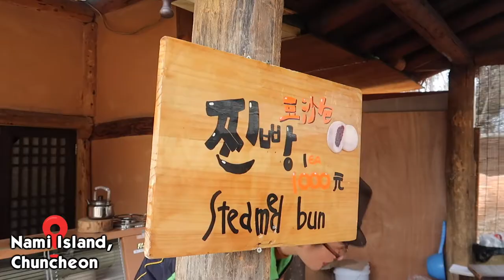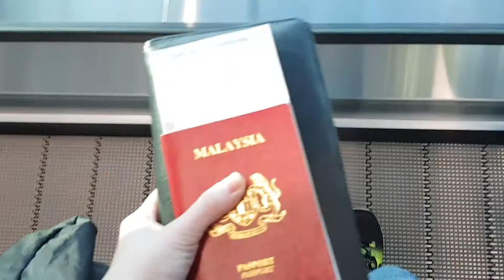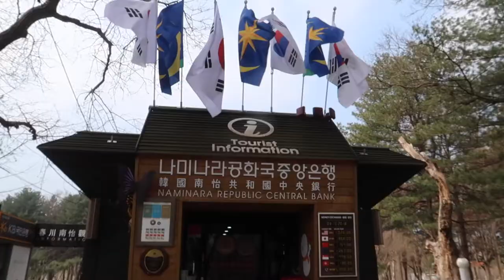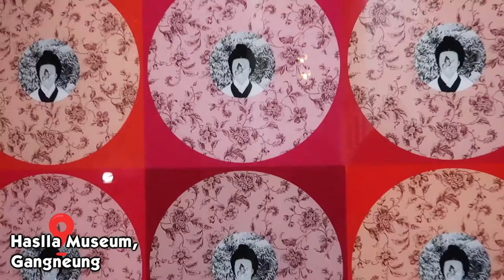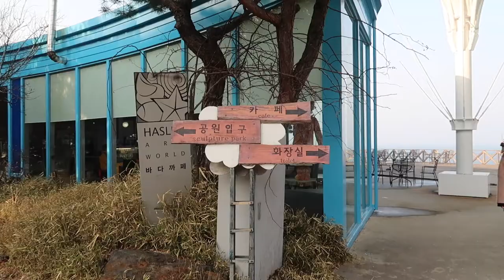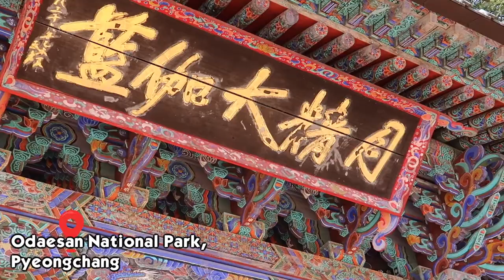MOST BEAUTIFUL NATIONAL PARK & KNEELING 108 TIMES?! \\ Gangwon Province Vlog \\ JQLeeJQ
I've finally visited Nami Island for the very first time, walk through a beautiful forest, saw a National Treasure, and kneeling 108 times for the prayer beads making experience!

Gangwon Province Places mentioned:
1. Nami Island
2. St. John's Hotel
3. Odaesan National Park
4. Woljeongsa Temple
5. Haslla Art Museum
6. Anmok Beach & Coffee Street

Keep Connected:
Instagram & Twitter: @jqleejq